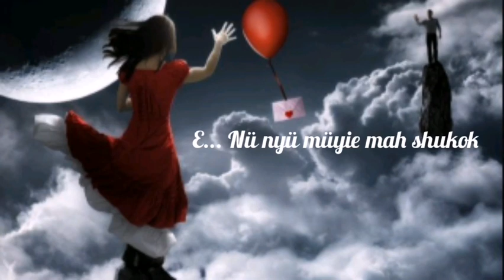E.. Nü nyü Müyie Mahshu Kok(Tikhir love song) ❤️